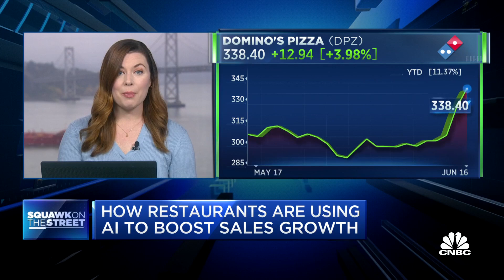How restaurants are using A.I. to boost sales growth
CNBC's Kate Rogers on how restaurant brands are using AI technology in front and back of house and when it might be widely adopted.